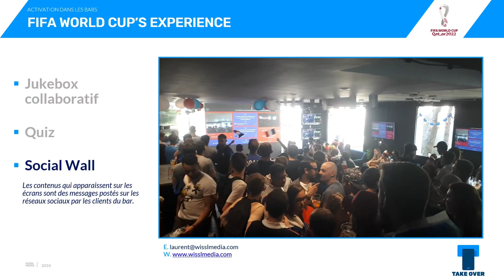Expérience fan | Bars & pubs | Coupe du monde de football (2022)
Durant la Coupe du Monde 2022 qui s'est déroulée au Qatar, des bars ont utilisé la solution Take Over pour proposer à leurs clients un expérience spectateur digitalisée : quiz, blindtest, jukebox interactif